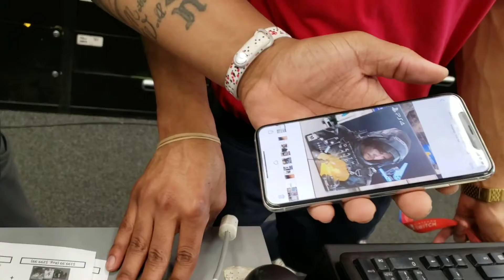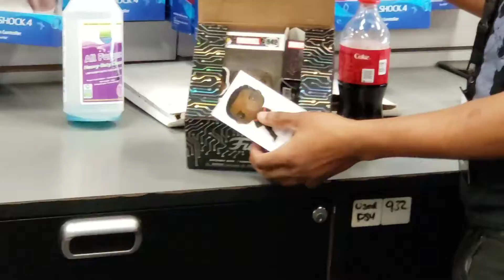Marvel Black Friday Box Pt. 2!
Tried my luck today and with the help of the magical fingers of Lil Miss Popper we pulled a chase! Find out which one we got!